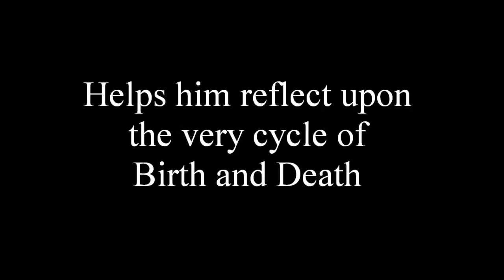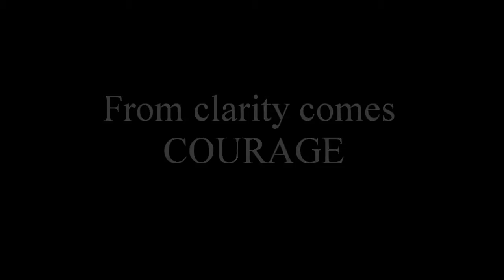death movie final 1.wmv